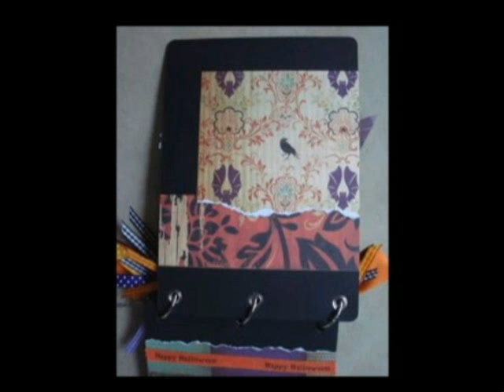Halloween Page Layout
The producer gave Melisa the off. But Melisa insisted on showing you the page layouts she created for Halloween. Enjoy! New Cropped! video (a special breast cancer page layout) will be posted next week.